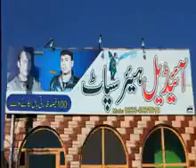6 April 2016